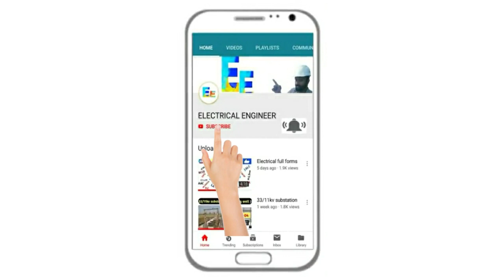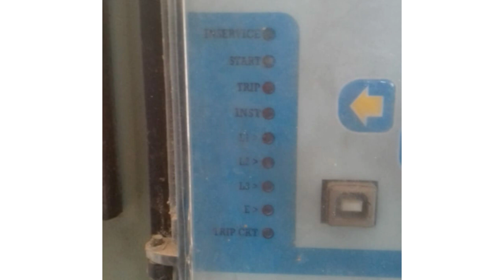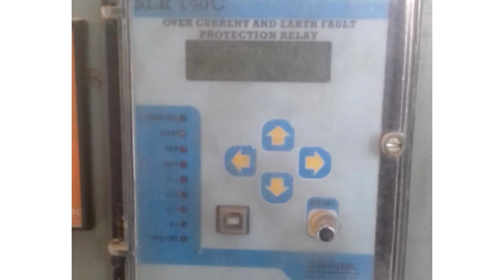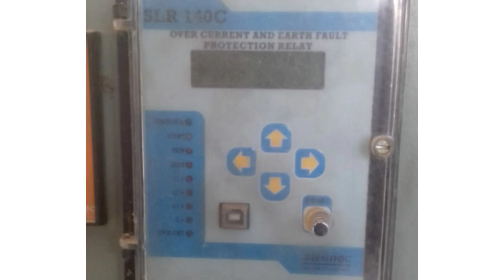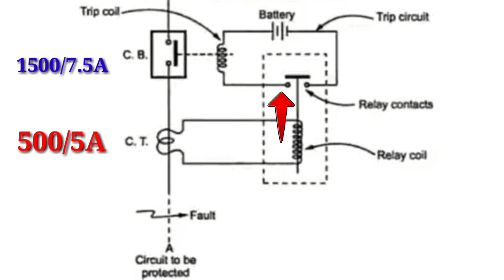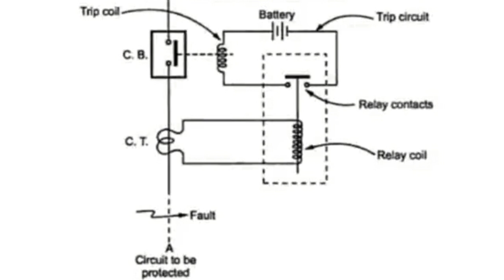When a Short Circuit Occurs How Line Automatic Trip ll when transmission line break ll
When a Short circuit occurs how electric line automatic trip